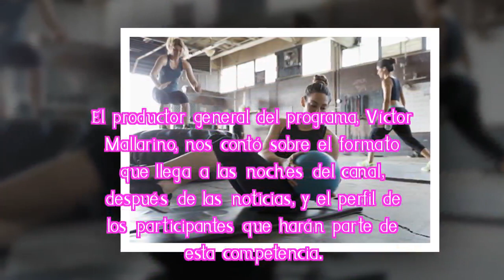Llega ‘Exatlón’, nuevo reality de RCN... ¿será diferente al ‘Desafío’?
El productor general del programa, Víctor Mallarino, nos contó sobre el formato que llega a las noches del canal, después de las noticias, y el perfil de los participantes que harán parte de esta competencia.